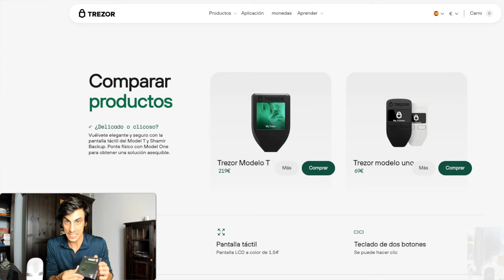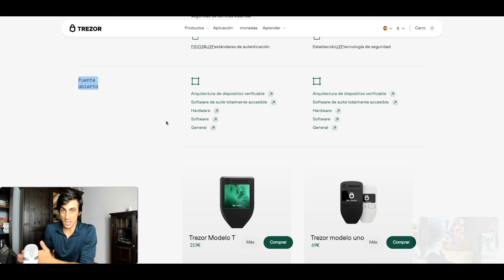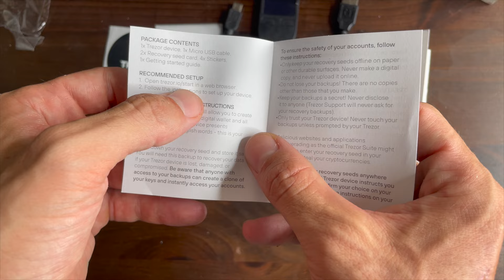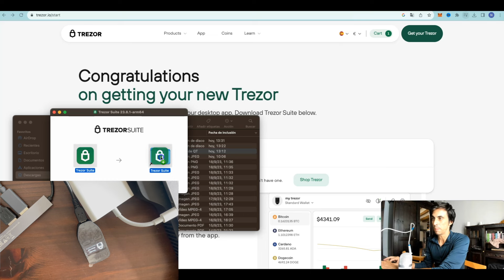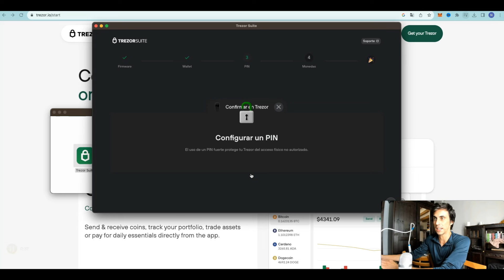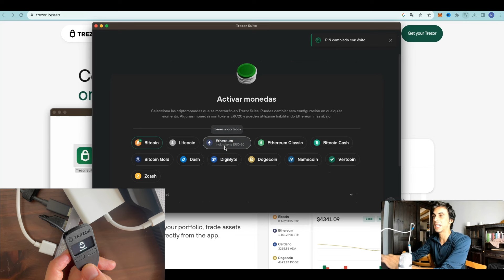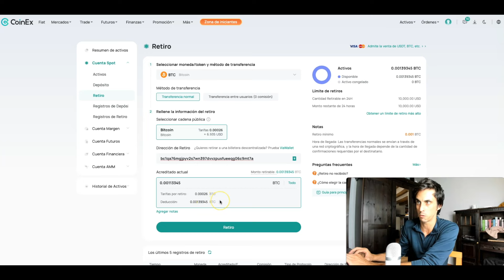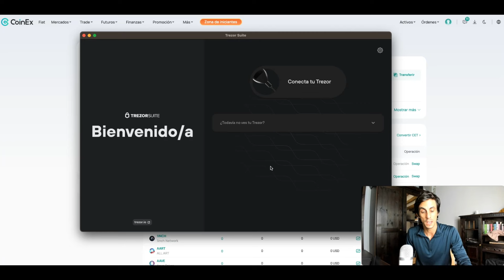💻 TREZOR MODEL ONE: TUTORIAL COMPLETO, Unboxing, Configuración, Enviar Criptomonedas PASO A PASO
Este video es un tutorial completo sobre el Trezor Model One, que es la mejor forma y mas segura de guardar tus criptomonedas.
Aprenderás paso a paso, desde todos los objetos que deben venirte en la caja de Tu Trezor Model One, junto con algunos consejos a tener en cuenta antes de abrir la caja.
También haremos una breve pero muy clara comparación entre el Trezor Model One y el Trezor Model T, para que entiendas las principales diferencias y si aun no has comprado tu Trezor, entiendas cuál es mejor para ti.
Luego te explicaré como descargar la aplicación de Trezor Suite en tu ordenador y seguidamente vamos a configurar nuestro Trezor Model One totalmente desde cero, esta parte te la explicaré y enseñaré de tal forma que tu mismo la puedas usar de guía cuando estes configurando el tuyo y así te resulte mucho mas fácil.
Luego verás como puede recibir criptomonedas en tu Trezor Model One, como por ejemplo Bitcoin, Ethereum, ... que para ello, antes tendremos que añadir la Criptomoneda a Nuestro Wallet y también veremos como enviar criptomonedas de tu Trezor Model One a otro Trezor Model One, un wallet como Metamask y también a un Exchange.

00:00 Introducción
00:59 Trezor Model One Vs Trezor T
03:13 Unboxing Trezor Model One
06:09 Instalar Trezor Suite (aplicación)
06:59 Configurar Trezor Model One
11:15 Como enviar y Recibir criptomonedas desde el Trezor Model One
14:53 Resumen y FIN